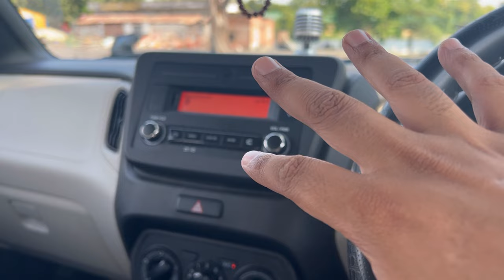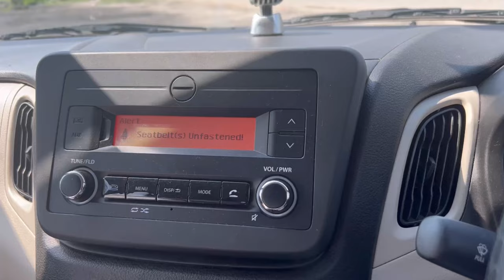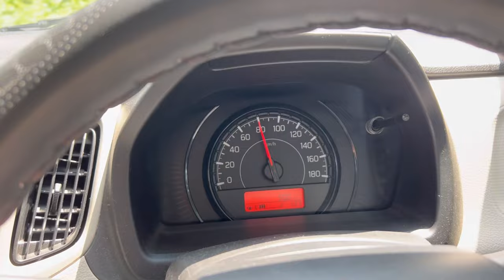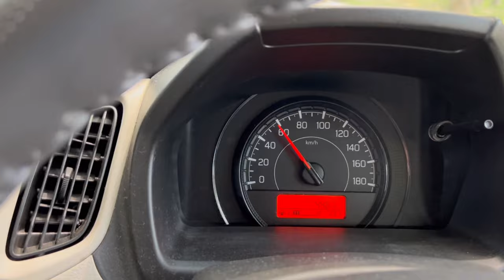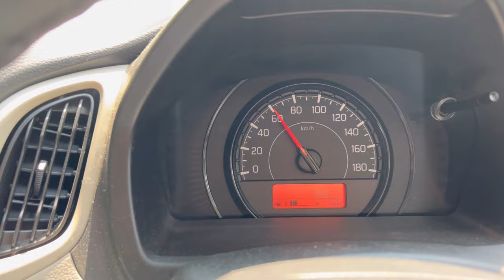Wagon R 2022 Vxi Model Ownership review || First service charge ₹100 Only 🤑